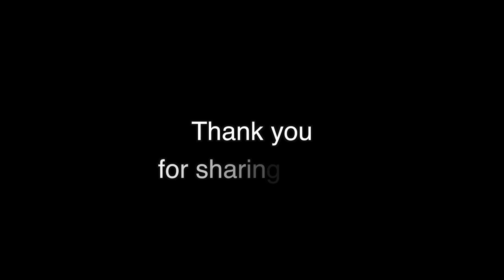D25 It's Personal Short Stories - Len Deptula, 2018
Our work is personal to us here in District 25. This is one reason "why" our staff is inspired to get up and come to work every day.